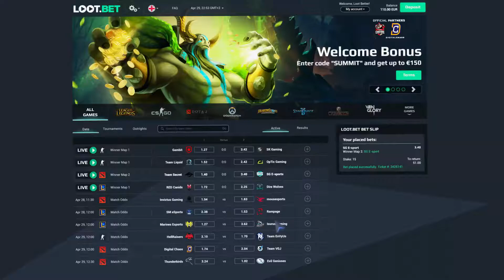somedieyoung vs MANS NOT HOT [LOOT.BET Cup 2]